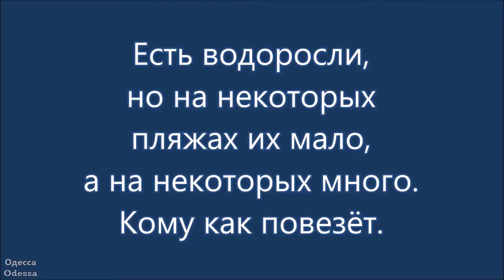Одесса. Утро на море. 23.06.2021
Одесса. Утро. Море. 23 июня 2021 г.
В Одессе жара. Море приятно-прохладное.
Есть водоросли, но на некоторых пляжах их мало, а на некоторых много.
Кому как повезёт.